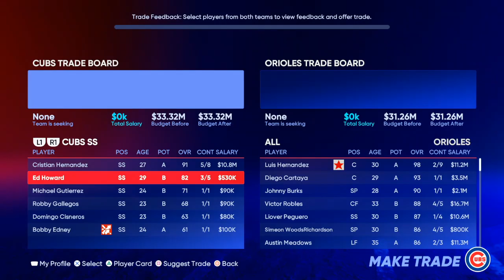Mlb the show 22 cubs franchise off-season year 9